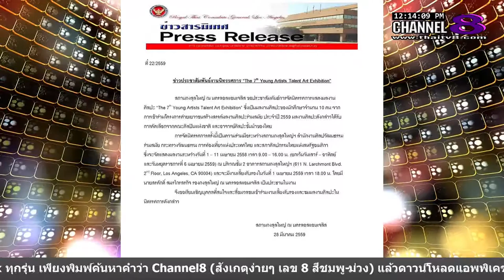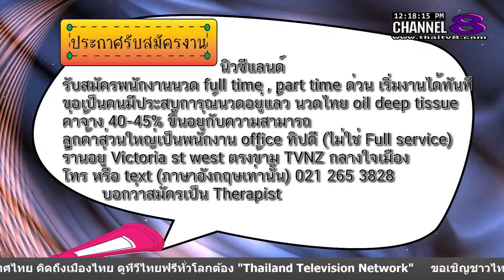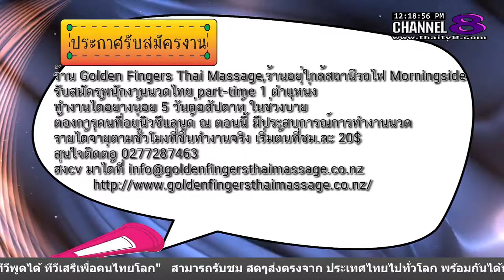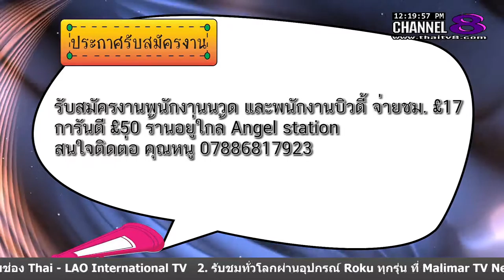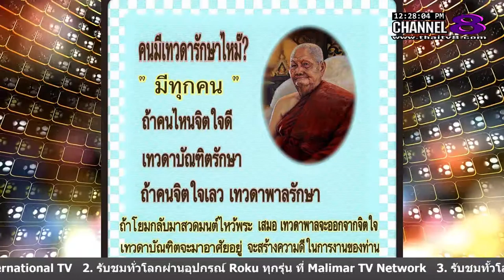ช่อง 8 ทีวีพูดได้ รายการ เก็บตกต่างแดน 01-04-59